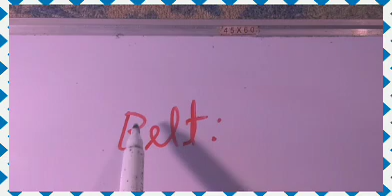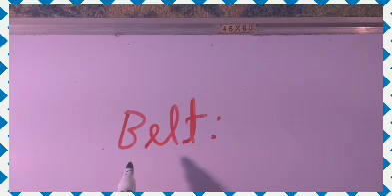129 - palavra _BELT_em inglês! vou assistir o vídeo e ver o seu significado, em português.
assistão:
curtem:
comentem:
e compartilhem.